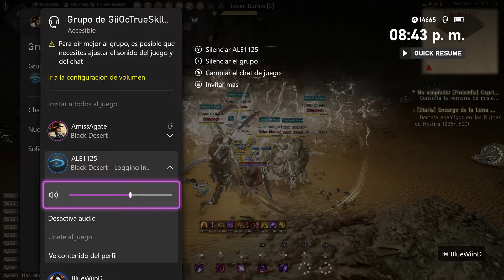Lafi Bedmountain's Upgraded Compass | Black Desert Xbox Series S | Dia 19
Descripción:
Una brújula juntada con piezas de brújula mejoradas. Le dice su ubicación incluso en el desierto o el Gran Océano, y también puede guiar a otros aventureros fácilmente a su ubicación.
※ Efecto: Enviar un comando de la Asamblea [Partido] a los miembros del Partido
en línea para teletransportarlos instantáneamente a su ubicación. ※ Sólo se aplica a los miembros de la Parte en el mismo servidor que usted.
※ Usted debe estar en línea para teletransportar a los miembros del Partido.
※El teletransporte no estará disponible después de 10 minutos, ya que se usa el comando [Party] Assembly.
※ Los miembros del partido que se han desancado o cambiado de servidor después de recibir el comando [Party] Assembly no pueden ser convocados.
※ No se puede utilizar cuando usted es un miembro de un pelotón.
※ No se puede utilizar en node/conquest wars.
※ No se puede utilizar en Red Battlefield, o cárcel.
※ Los miembros del partido no pueden ser convocados si están montando cualquier montura que no sea un caballo, camello o burro. ※
No se puede utilizar cuando usted o el monte en el que se encuentra está llevando artículos comerciales.